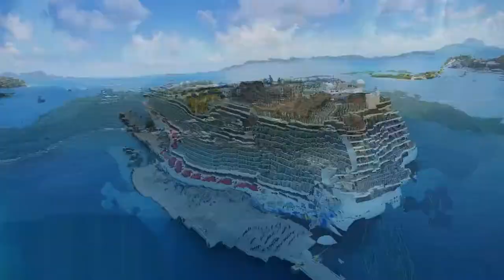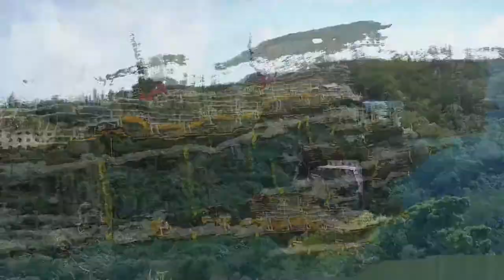British Virgin Islands Trailer | World's Best Places to Visit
British Overseas Territory

The British Virgin Islands (BVI) are territories of Her Majesty's land, but aside from scattered offerings of fish and chips, there's little that's overtly British. Most travelers come to hoist a jib and dawdle among the 50-plus isles. With steady trade winds, calm currents, protected bays and pirate-ship bars, this is one of the world's sailing hot spots.

The British Virgin Islands, part of a volcanic archipelago in the Caribbean, is a British overseas territory. Comprising 4 main islands and many smaller ones, it's known for its reef-lined beaches and as a yachting destination. The largest island, Tortola, is home to the capital, Road Town, and rainforest-filled Sage Mountain National Park. On Virgin Gorda island is the Baths, a labyrinth of beachside boulders. ― Google
Capital: Road Town
Population: 30,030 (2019) World Bank
Currency: United States Dollar